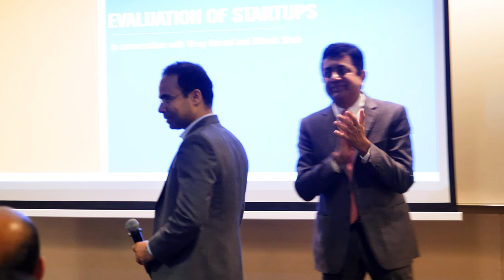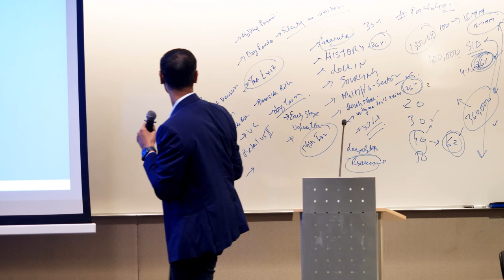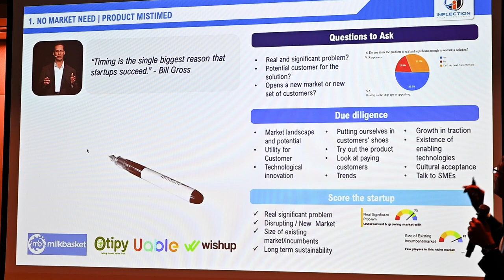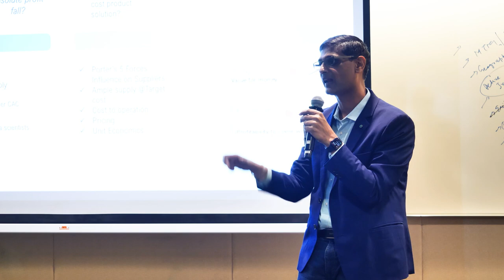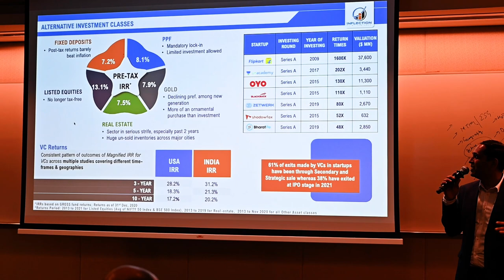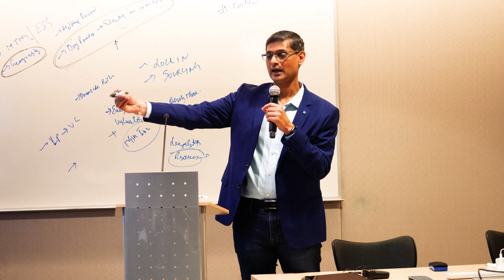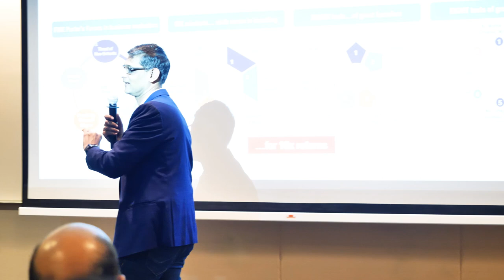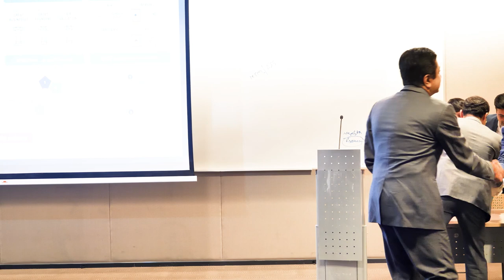Evaluation of an Early Stage Start-up by IPV - ICAI SG Chapter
On 6 Feb 2023 the Singapore Chapter of The Institute of Chartered Accountants of India (ICAI) hosted a highly anticipated event, "Evaluation of an Early Stage Start-up". The event took place at the NTUC Centre, Training Room 801.

The speakers for the event were Vinay Bansal and Mitesh Shah, co-founders of Inflection Point Ventures (IPV), a leading venture fund from India. They brought their expertise and experience from previous successful start-ups such as BharatPe, GeoIQ, Milkbasket, Ola, and BookMyShow, to provide valuable insights on evaluating early-stage startups.

The event was well-received and offered a unique opportunity for members to engage with and learn from industry leaders. ICAI Singapore Chapter thank Vinay and Mitesh for sharing their knowledge and expertise with the ICAI community. Participants continued to interact during the networking dinner following the event.